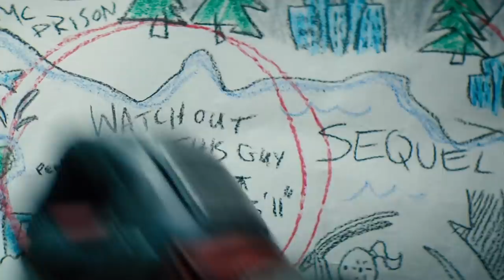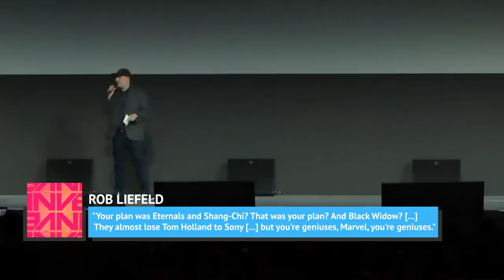Deadpool Co-Creator Has Harsh Words For Marvel About Deadpool 3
The Deadpool films served as a hilarious alternative to the PG-13 superheroes of the Marvel Cinematic Universe, so many were concerned when Disney bought out Fox, giving them the rights to the X-Men and Deadpool. Many assumed that the franchise would be done at two films, as Disney wouldn’t want to pursue the R-rated fare. Disney claimed that Deadpool wouldn’t be changing, but Rob Liefeld, who helped create the character, isn’t convinced that the House of Mouse will be true to its word. Let’s take a look at the harsh words that the Deadpool co-creator has for Marvel about Deadpool.